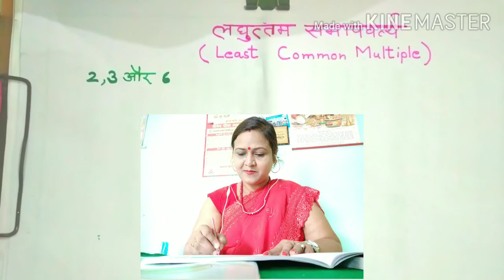लघुत्तम समापवर्त्य ( Least Common Multiple) (ल०स०) कैसे ज्ञात करें इसके वीडियो अंत तक देखें।